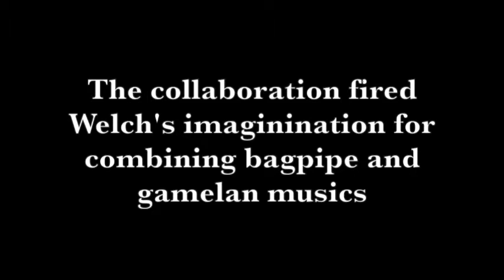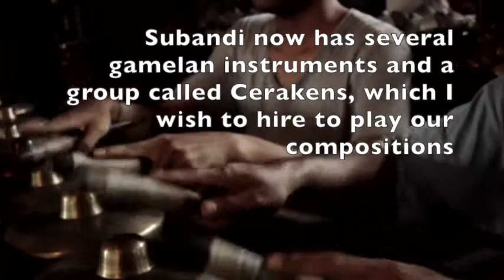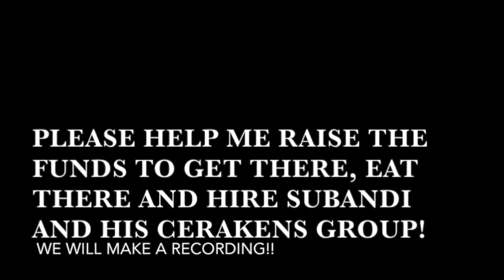Welch and Subandi - Kolaborasi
A promo video to help raise funds for another collaboration between composers Matthew Welch and I Made Subandi in Bali.